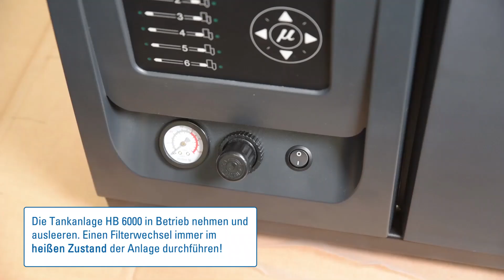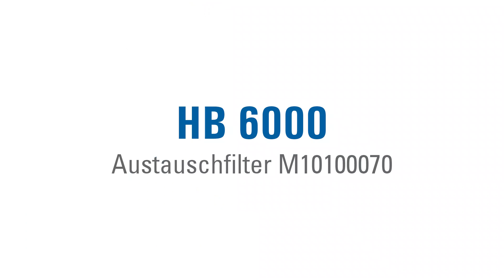Filterwechsel M150113210 / M10100070